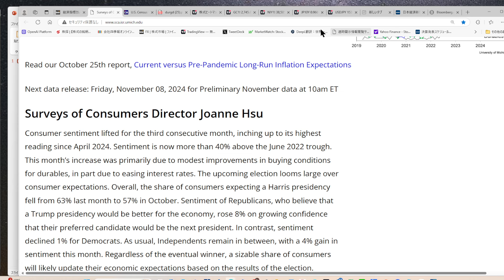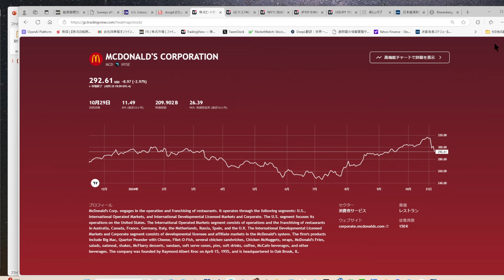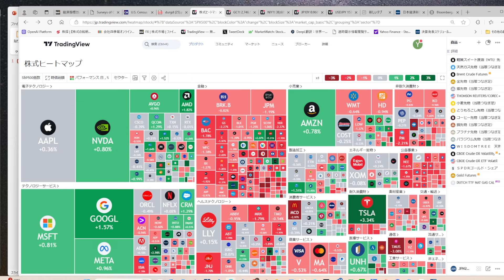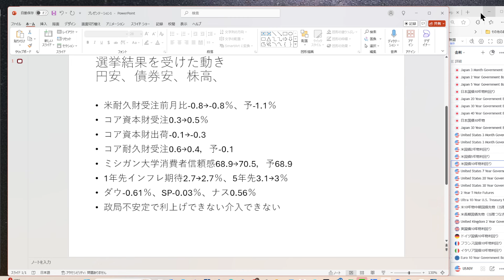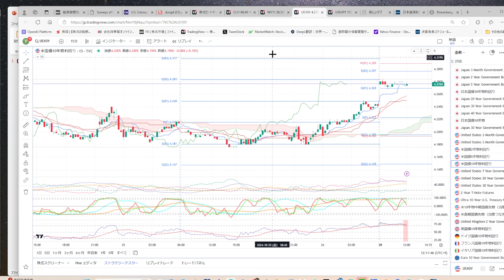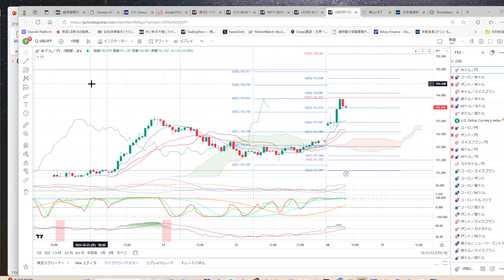【円安なぜ】選挙を受けて日銀は動けない？円安、米国株高で日本株も上昇？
・YENZOU_Target
・YENZOU_Trigger_RSI

▼ヒロセ通商さんとのタイアップ中です！

【タイアップ特典】
①5,000円キャッシュバック
②特別動画レポート「YEN蔵流！FXで稼ぐ方法とは！？～YEN蔵のトレード大公開～」